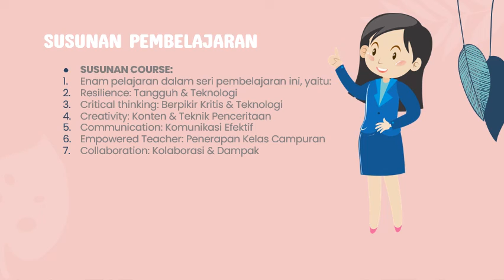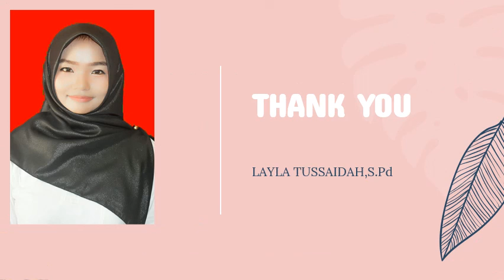PENGIMBASAN GURU BELAJAR Semangat Guru : Seri Kemampuan Nonteknis Dalam Adaptasi TeknologiANGKATAN 3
Program Guru Belajar dan Berbagi Seri Semangat Guru : Keterampilan Nonteknis dalam Adaptasi Teknologi adalah pelatihan untuk meningkatkan kompetensi  kemampuan nonteknis sebagai pendukung penggunaan teknologi  dalam kegaiatan belajar mengajar. Akselerasi teknologi dalam dunia pendidikan akan berdampak lebih besar jika diaplikasikan dengan cara berpikir kritis, komunikasi yang baik,, kreativitas dan kolaborasi, atau yang juga dikenal dengan 4C ( Critical Thinking, Communication, Creativity, Collaboration).